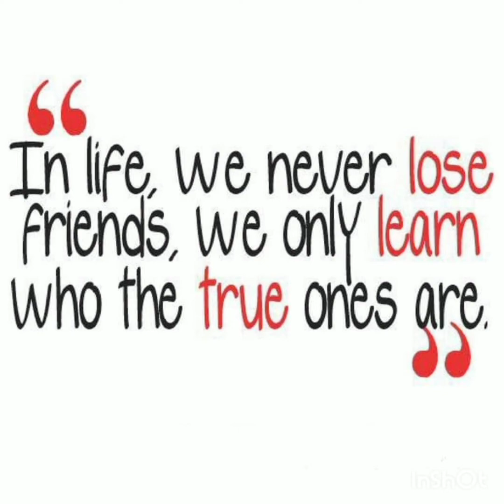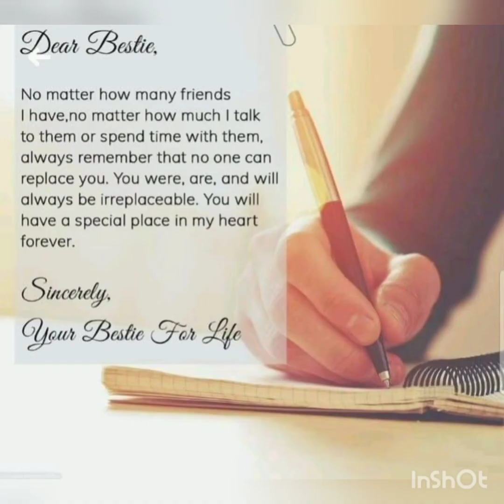A Good Friend knows all your best stories | A best friend has lived them with you |My BFF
I love you and I don’t want to lose you, because my life has been better since the day I met you